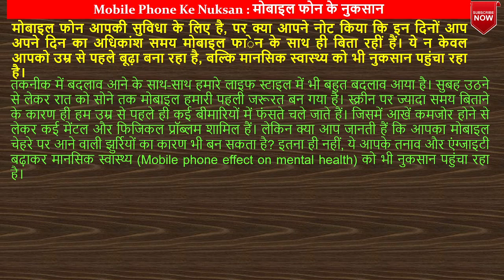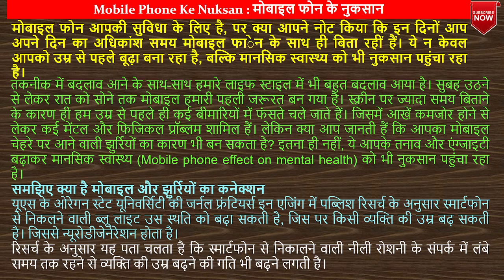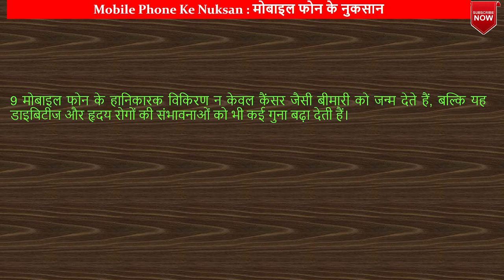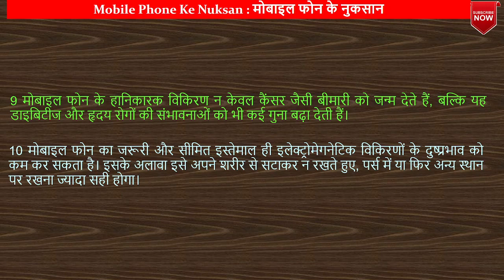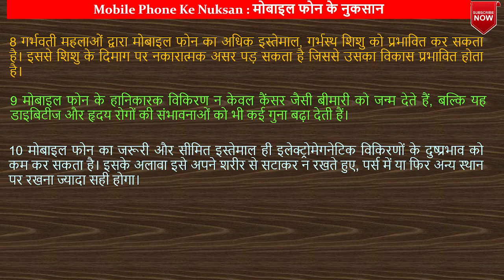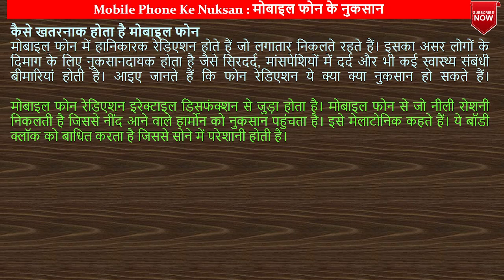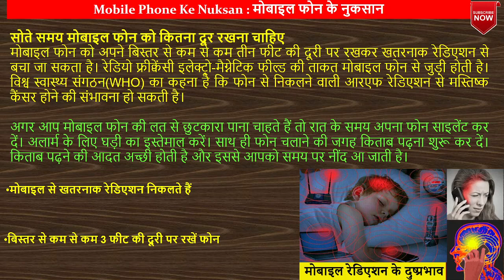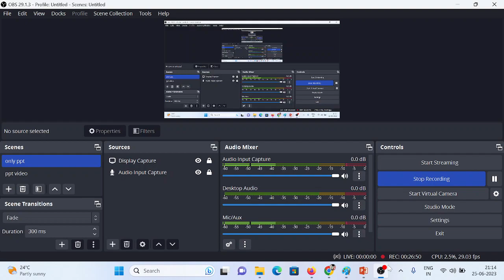के नुकसान Mobile Phone Ke Nuksan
हनुमान अष्टक के रचयिता कौन है? Top 5 Shiva temples in India

नवरात्र में जौ उगना देता है भविष्य के
जानिए कन्या पूजन का महत्व, किस कार्य की सिद्धि ...
कन्यापूजन में क्यों की जाती है नौ कन्याओं की
नवरात्रि में लड़कियों की पूजा क्यों की जाती है?
जय माता की और जयमातादी दी में क्या अंतर है?

12 ज्योतिर्लिंग | 12 jyotirlinga